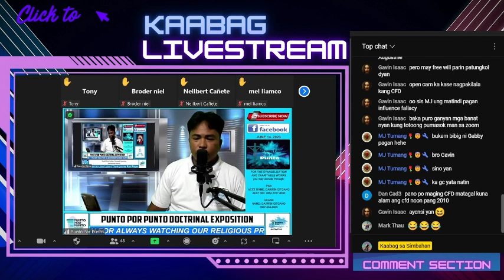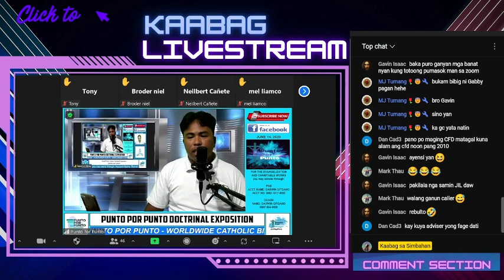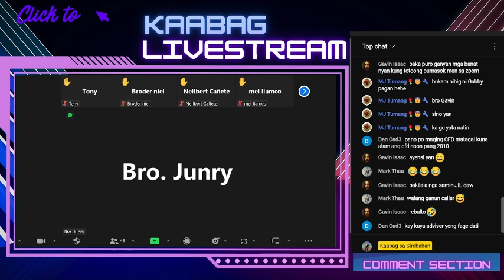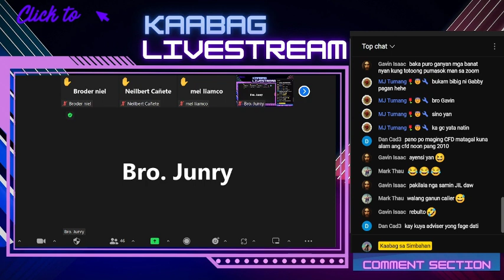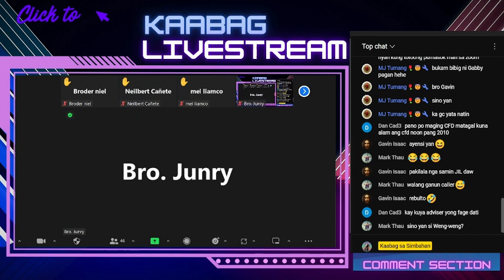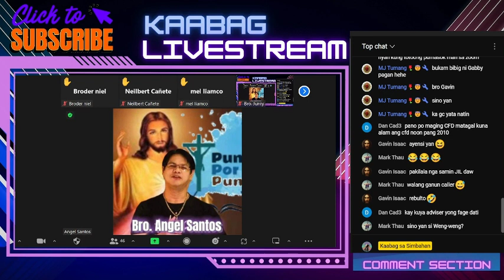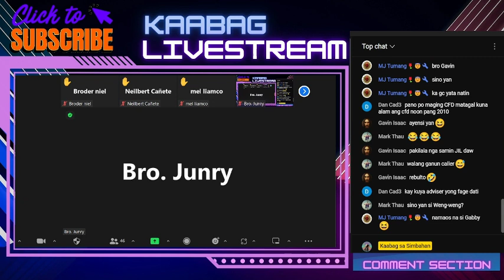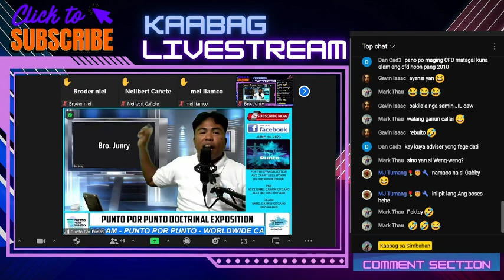Sulpot pumasok sa PPP | magkakatoliko | pag may utos na gawan ng larawan ang Kristo at mga Santo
Godbless!